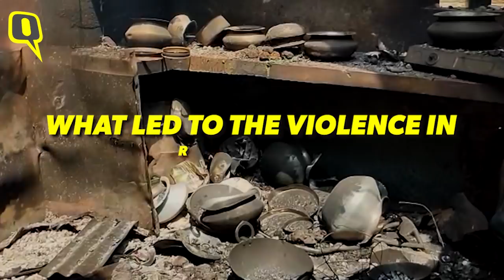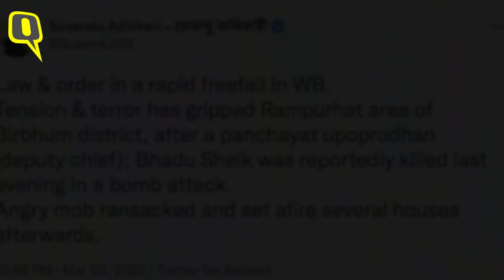Bengal Violence | 11 Arrested After 8 Charred Bodies Found in WB's Birbhum; MHA Seeks Report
The charred bodies of ten people were recovered on Tuesday, 22 March, from a village in West Bengal's Birbhum district after nearly 10-12 houses were set ablaze, the police said, as per a report by ANI.